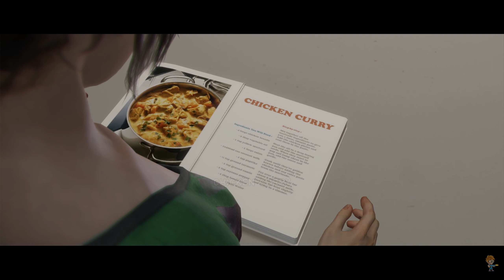Beyond Two Souls Part 11 - Separation and The Dinner - No Commentary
Welcome to Part 11 of our Beyond Two Souls cover. I played this in 1080p on Intel Core i7 7700k processor and NVIDIA GTX 1070 video card.

✪ Call of Duty Modern Warfare 2 Campaign Remastered Full Game chapters